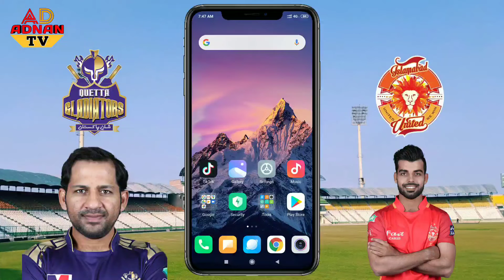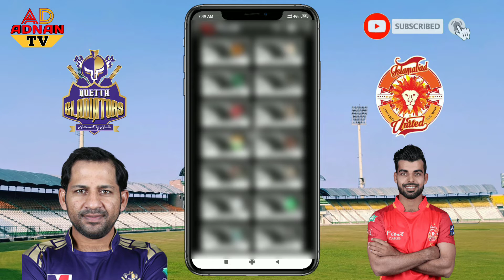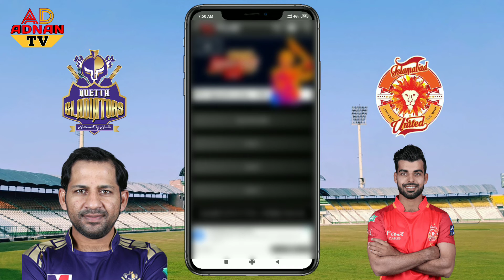HBL PSL 2020 Live Quetta Gladiators vs Islamabad United - 20 Feb | BSports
Friends, I'm glad to welcome you in my channel" ADNAN Tv Official "with a deep intensity of heart.
Cricket Fans From Around The World Are Excited About T20 Cricket World Cup 2020 , Psl 2020 And many Upcoming. Competition Is Heating Up Among Fans As Their Favorite Teams In The World Cup 2019.

Name : ADNAN Tv Official
Owner : Muhammad ADNAN
Language : Urdu & Hindi
Category : Sports
Editor : ADNAN

Keep Supporting Love u All Subscribers___!..

Pakistan Super League Teams:
Quetta Gladiators
Islamabad United
Peshawar Zalmi
Lahore Qalandars
Karachi Kings
Multan Sultans

Today's Match:
Quetta Gladiators vs Islamabad United

Islamabad United Squad:

Shadab Khan (c), Faheem Ashraf, Asif Ali, Saif Badar, Amad Butt, Zafar Gohar, Rizwan Hussain, Colin Ingram (SA), Akif Javed, Musa Khan, Dawid Malan (ENG), Colin Munro (NZ), Rumman Raees, Luke Ronchi (wk, NZ), Ahmed Safi Abdullah, Phil Salt (ENG), Dale Steyn (SA), Hussain Talat